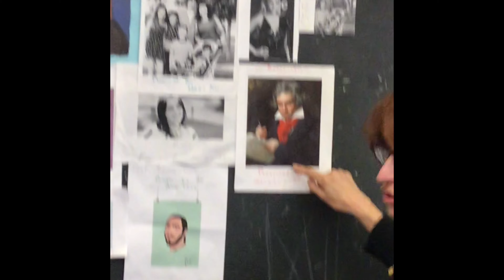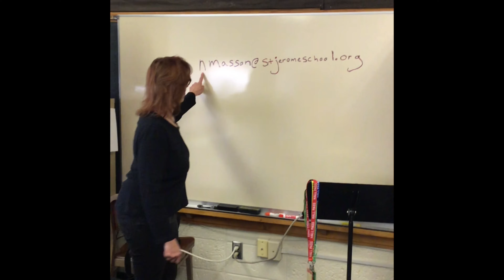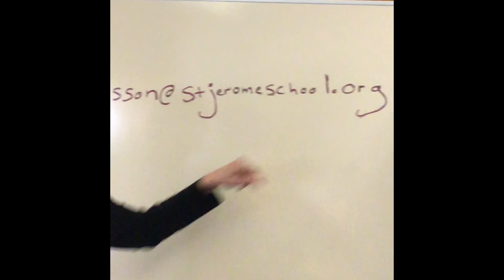St. Jerome Classical School 5th Grade Music Lesson 4-1-2020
Love,

Mrs. Masson